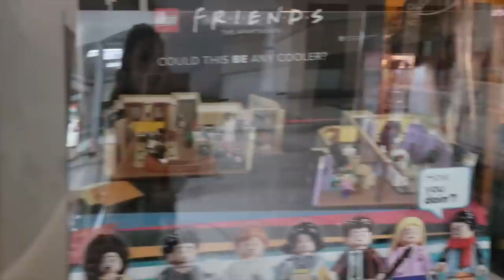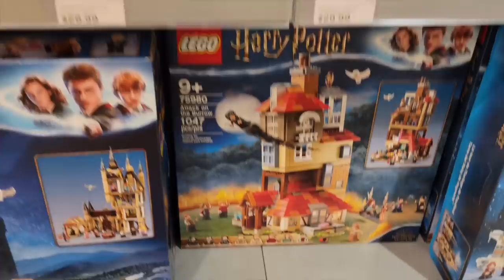DAMAGED DAILY BUGLE?! LEGO Store Release Day Vlog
Our LEGO Daily Bugle box was damaged (but that's okay). LEGO Store release day was a success! We were able to get our new LEGO Daily Bugle and can't wait to build it!

This might be the best LEGO set in 2021! The minifigures in the Daily Bugle are incredible (though many are repeats...) and the build itself is massive! I'm excited to add this to my LEGO City once it is built, but until then I'm excited to actually get to build this thing!

It's great to finally have a bunch of the LEGO Spiderman characters as minifigures, and Daredevil made this set way more worth it! The box of the Daily Bugle was damaged, but we got VIP points so its all good! This was such a fun LEGO Store release day!

Chapters:
00:00 Daily Bugle HYPE
02:33 Arrive at LEGO Store
04:42 SHOPPING!
06:45 Success!
07:21 Buckle Up
08:04 Less people than expected
08:24 Recap